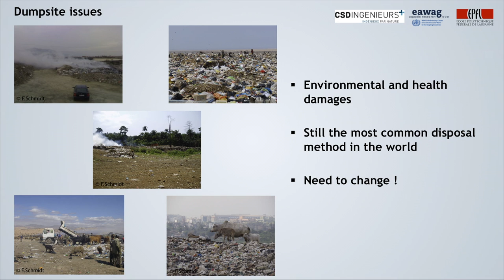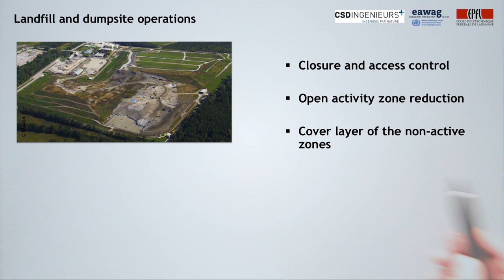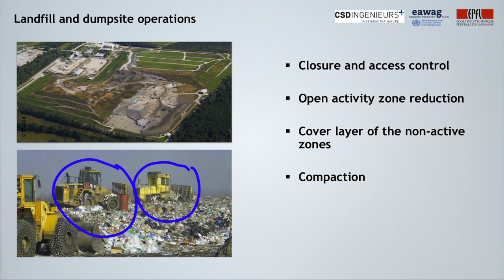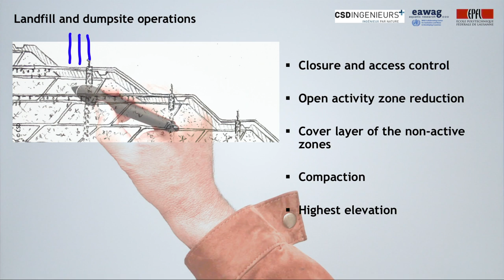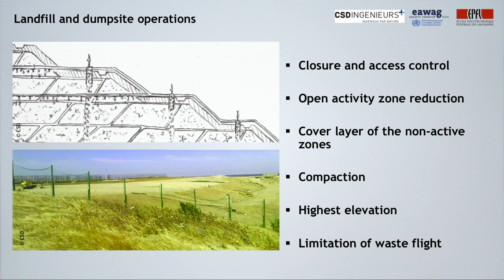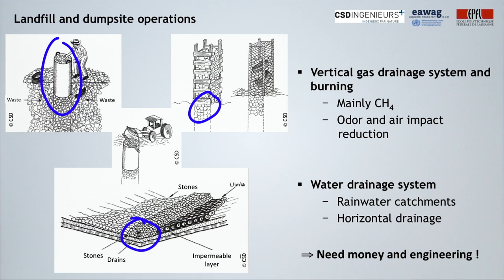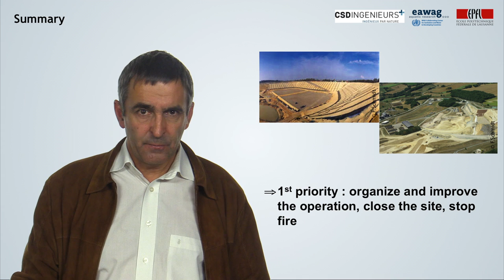1.7 Waste disposal / Landfills - part 1